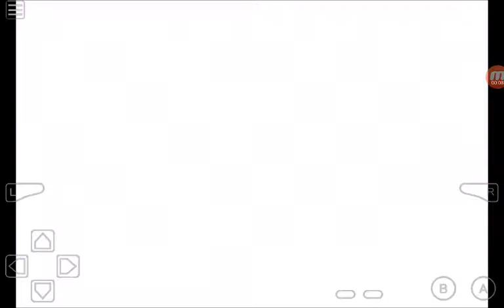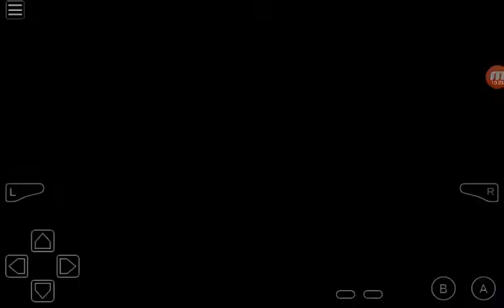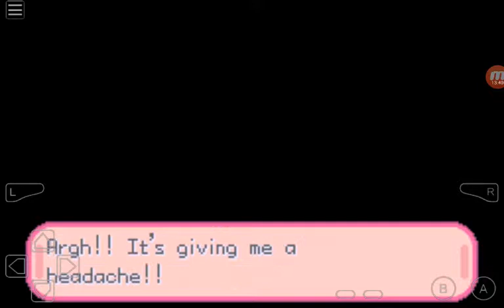Pokémon adventures red chapter episode 19:it's ZAPDOS!!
We went in silph Co. And battle the legendary Pokémon ZAPDOS! Enjoy!!